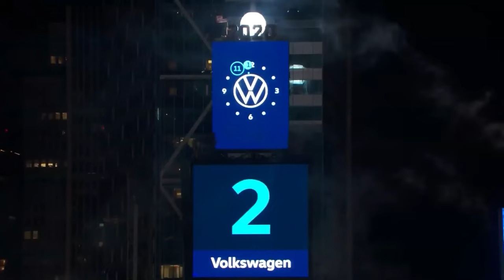Top 10 Most Beautiful Places To Celebrate New Year's Eve 2022-2023!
Welcome Back To Top 10 Places!

New Year is definitely one of the main events when everyone is excited to welcome the arrival of new year with their closed ones. Whether its welcoming New Year with a glass of champagne, countdown party or an intimate dinner, everyone plans something special to ring the arrival of New Year. There are many best places to celebrate New Year in the world that hosts crazy parties and events to engage people and celebrate the arrival of New Year. Nothing can be more special than celebrating New Year with your closed ones amidst a fancy setting, so if you haven’t planned anything yet, in this video, we are looking into Top 10 places to spend New Year's Eve